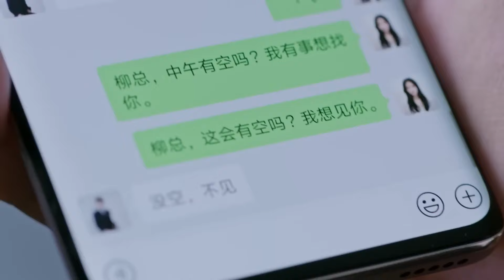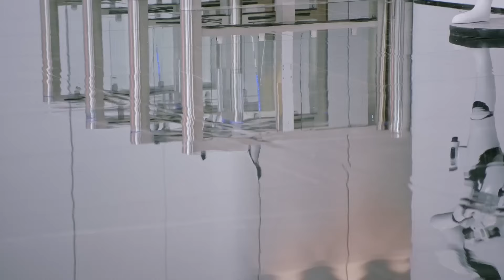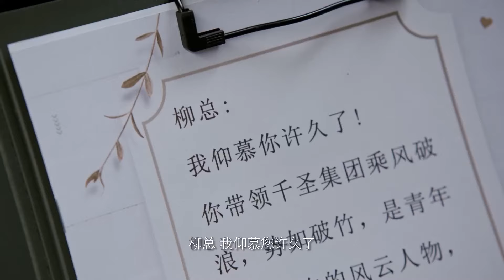Босс-нарцисс узнал, что его подчиненная в него влюблена - дорама Что не так с моим боссом? 4 серия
Название: Что не так с моим боссом?
Другие названия: 我的老板为何那样, LOVE ME LIKE I DO,  Why Is My Boss Like That?
Количество серий: 18
Жанры: романтика мелодрама комедия
В главных ролях: Ма Цянь Цянь, Чжан Му Си, Лю Инь Цзюнь, Юй Янь Лун, Чжао Хуань Жань

Описание📝
Тянь Тянь - художник-иллюстратор, и ее мечтой всегда было стать дизайнером игрушек. Придя на собеседование на должность дизайнера игрушек в компанию Цяньшен Групп, Тянь Тянь обнаруживает, что их новые игрушки скопированы с ее иллюстраций трехлетней давности.  В попытке добиться справедливости она доходит до гендиректора компании Лю Си Лая. Вопрос с плагиатом разрешается, но у Лю Си Лая появляются личные мотивы нанять Тянь Тянь в качестве помощницы и держать ее рядом с собой.